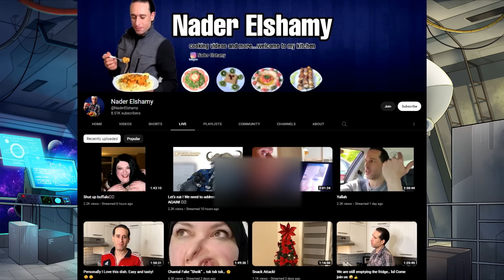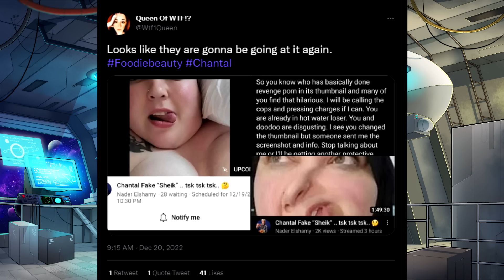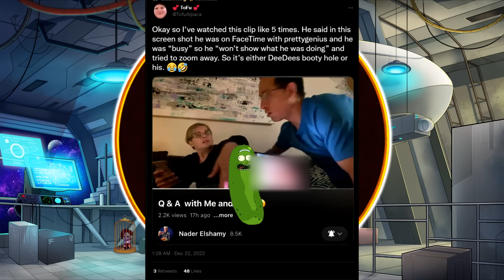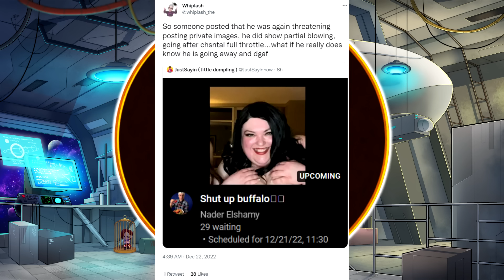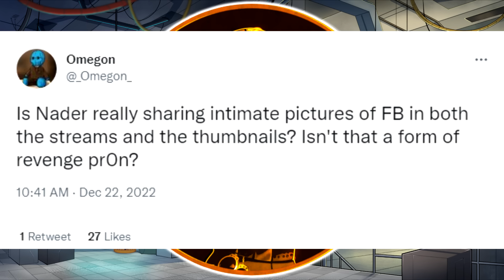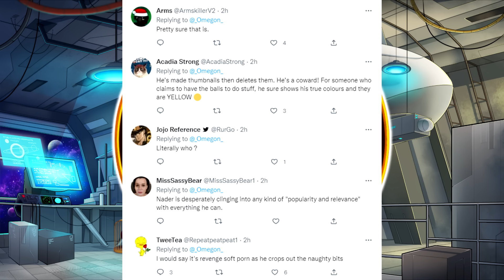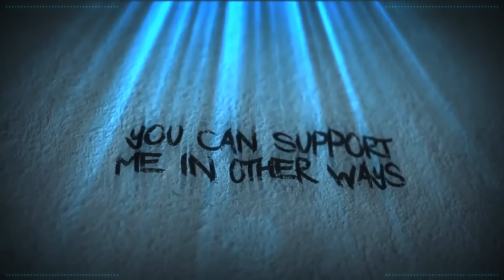Nader Elshamy...Please Stop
How about we don't share more blob related images of someone you claim to want nothing to do with. ok? The internet thanks you.

Credits

Thumbnail Templates Drawn By:
Nesli

Scarlet Rot
Russ Mullins

Alexlbnz
Amy McKinley
Banished Rural
Karen Fernandez
Mess The Moose
Nathan
Poppy B
SabiousAudios

ACTango
Cecil Castillo
Jordan Falco
Laura Renwick
Puk Blundell
Valarie Abbott

AnneOfArk
BadOPCode
Battle_Little
Blast Action
Damon Brett
Dolat
Ellishka Wall
Jo Shade
Kestrel Bailey-Weston
Lily_Undercoverintrovert
Liz Matthews
Michael Pettersson
OCD
Okienative
Paul Garra
PiratesLoveRum
Prospero 058
Remington Dixon
Sally Cat
Shiori Hatagawa
TrupsLP